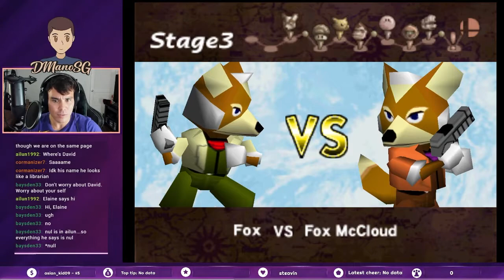FOX 1P GAME | Super Smash Bros. | Hard | Part 7 | DManoSG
Part 7 of the DManoSG Super Smash Bros. (N64) playthrough. 1P Mode as Fox McCloud on Hard difficulty.